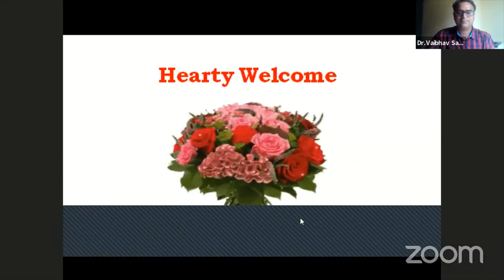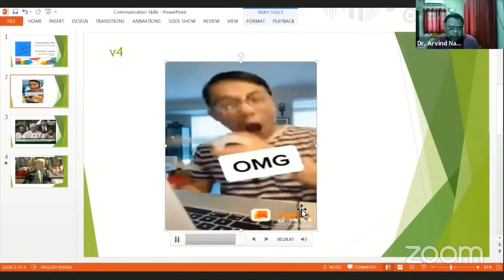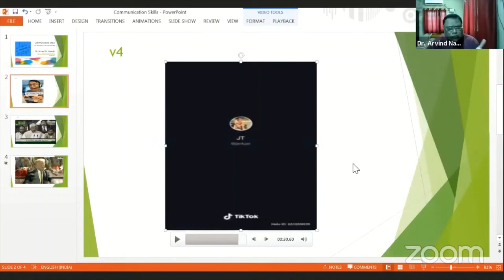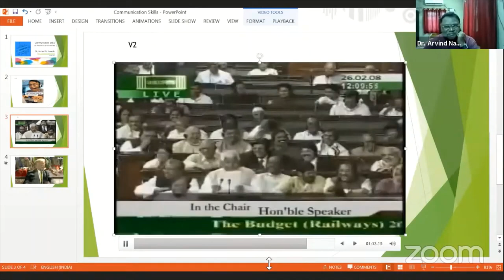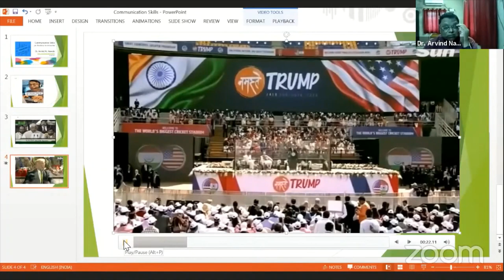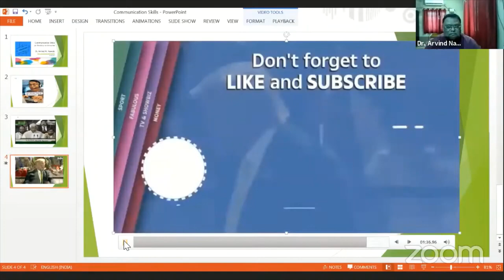On Communication Skills -Dr. Arvind Nawale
National Webinar on  Communication Skills  to Reach the Unreached
Time: Aug 7, 2021, 10:00 AM India
Zoom and YouTube Live
Organized by Dr. Babasaheb Ambedkar Memorial College of Law, Dhule (M.S.)
Dr.Vijayji Bahiram, (Organizer and Principal)
Princ. Dr. Reddy (Chairperson)
Dr.Vaibhav Sabnis (Organizing Secretary)
Resource Persons: Session-I: Dr. Arvind M. Nawale (SMU, Maharashtra)
Session-II: Dr.C. Raju, (Madurai, Tamilnadu)
Session-II: Dr.Santosh Patil, (Shahada, Maharashtra)